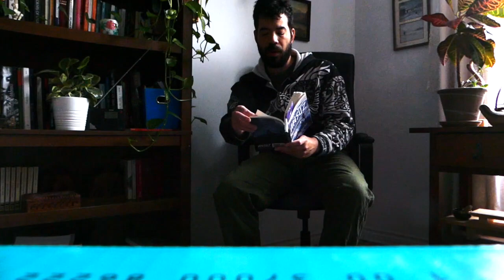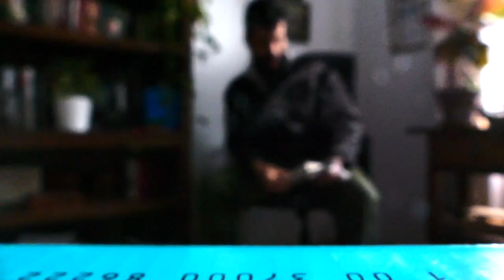Trickster poem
Reading of a poem in my book. Ansuz is the rune of communication. But what happens when communication is misinterpreted? Herein lies the realm of the Trickster! 🦊🤡Although we must be wary, we can still learn very much from this Trickster energy, words, and spirit...🌟🔥🌑